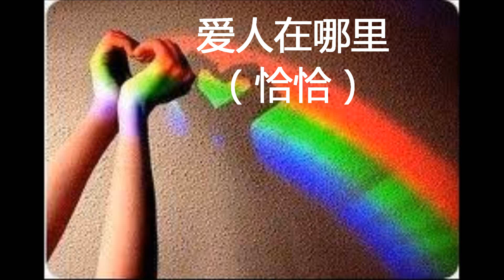爱人在哪里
J&A Dance Club Hougang Community Club课程教学。